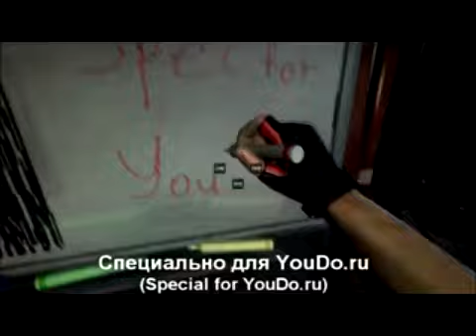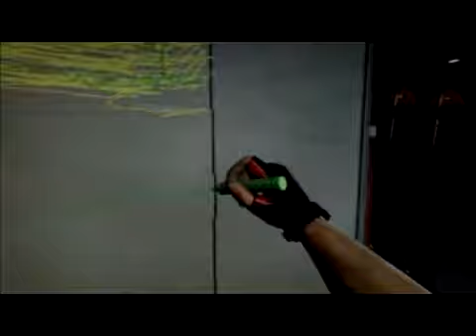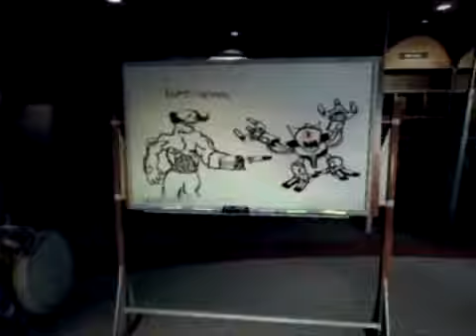Duke Nukem Forever best whiteboard drawings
skip to 0:31 past my stupidly long intro